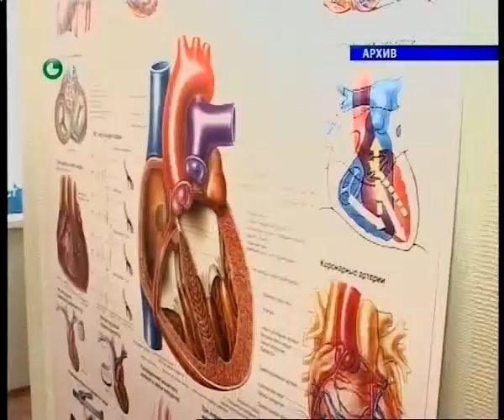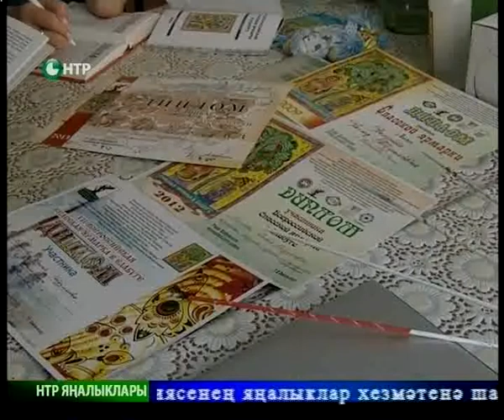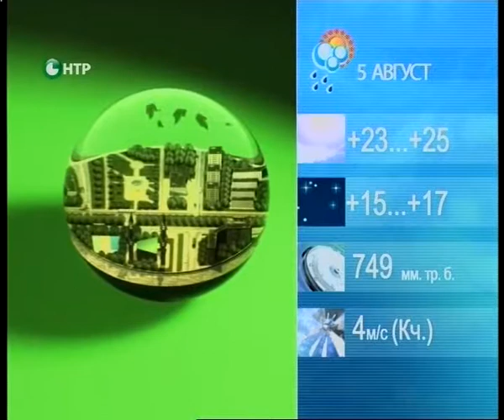Яналыклар. Эфир 4.08.2014.